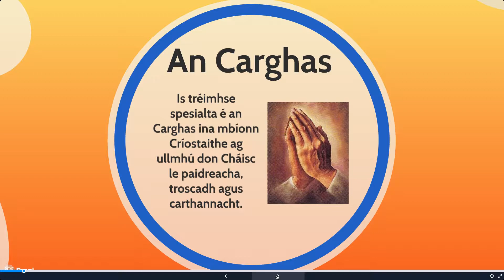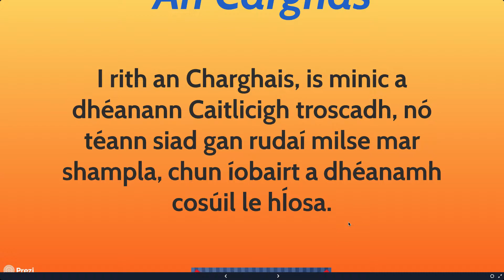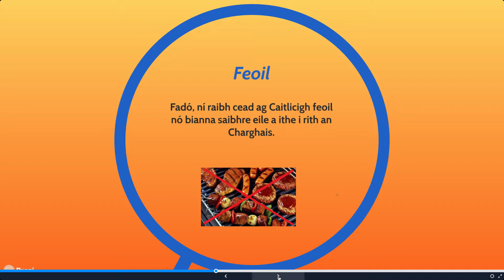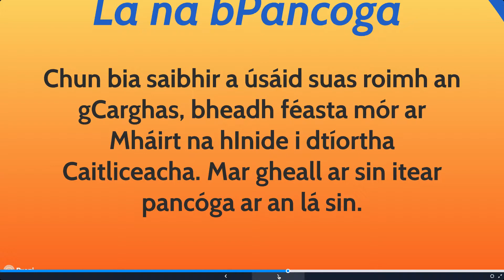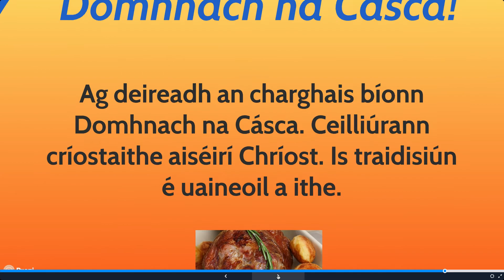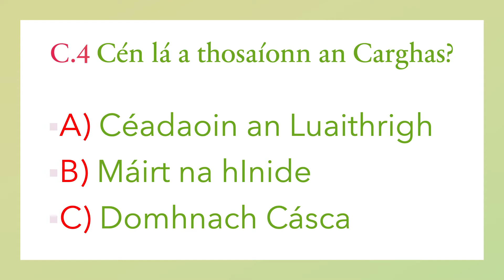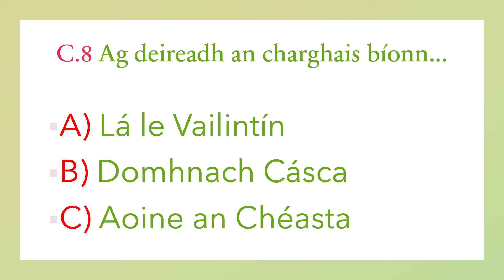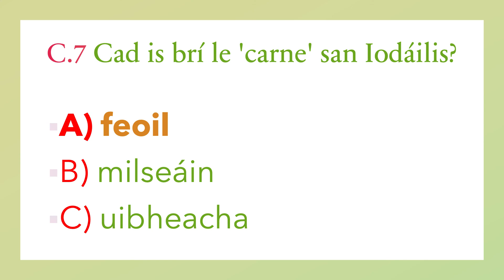An Carghas -Físeán agus ceisteanna